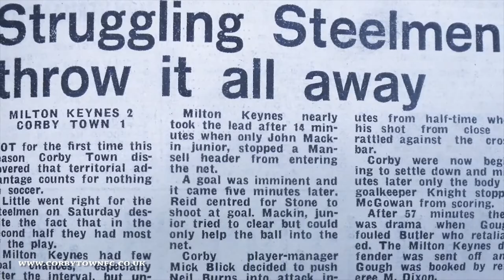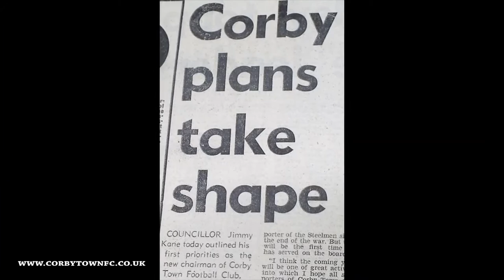THE STEELMEN SHOW 09/11/2017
THIS SHOW FEATURES INTERVIEW WITH PAUL MALONE MATCH REPORT YOUTH TEAM V ROTHWELL CORINTHIANS, CLASSIC GAVE REDDITCH 80/81 SEASON  PLUS LOADS MORE.